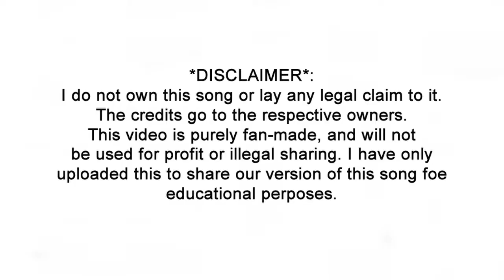One + One Another Brick in the Wall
uploaded this to share our version of this song foe
educational purposes.